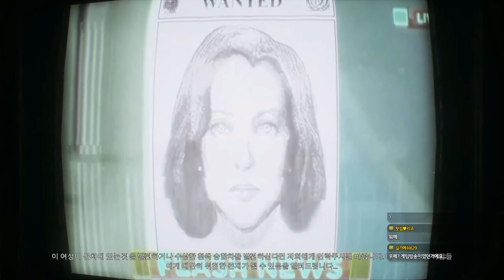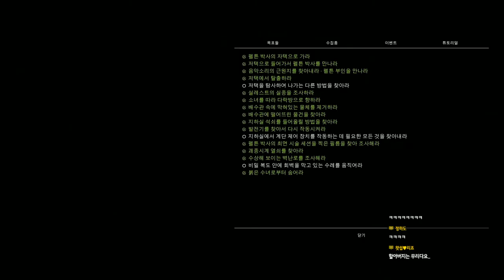[공포게임] 리마더드: 고통받는 아버지들 #07 (Remothered: Tormented Fathers)｜왓섭! GAME